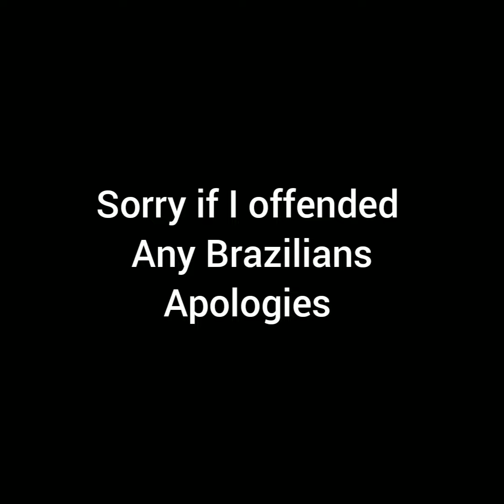When You Tell The Teacher Something